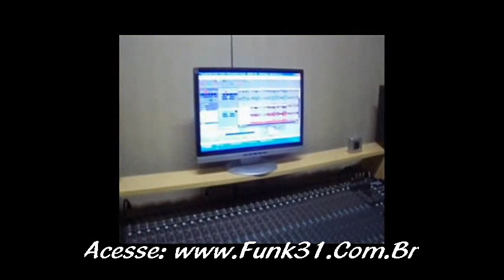Claudinha e Fiim - Muleke Cabuloso (Video Clip Oficial)